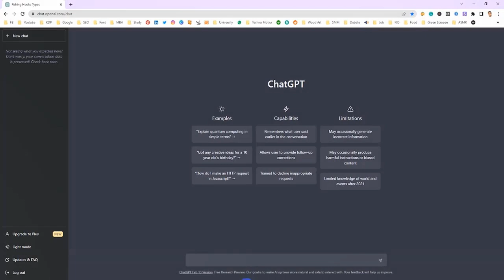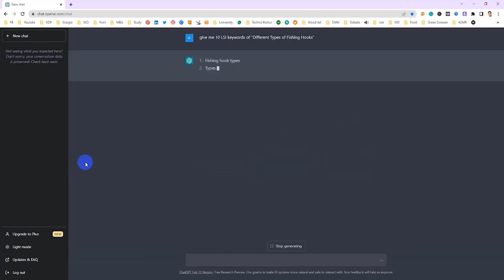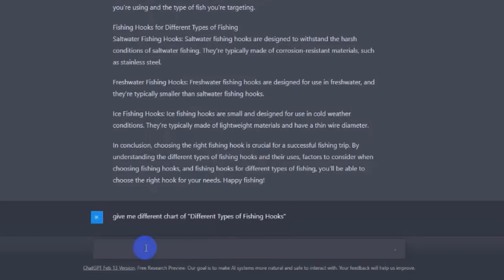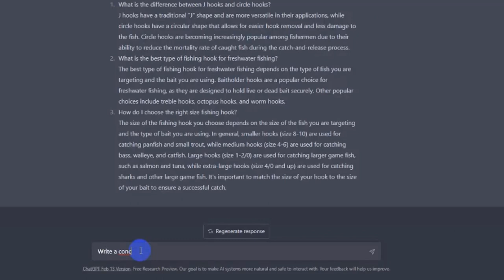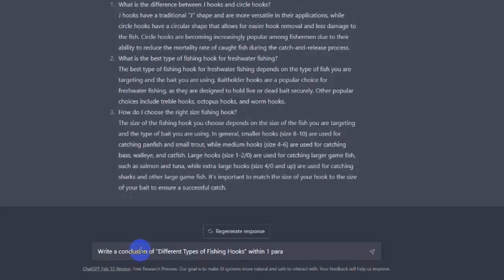🔥 100% Unique Article within 2 minutes ║ ২ মিনিটে সম্পূর্ণ ইউনিক কনটেন্ট ║ how to use chat gpt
Yes, It's possible to create 100% Unique Article within 2 minutes using chat gpt. And you also learn how to use chat gpt.

Are you interested in using ChatGPT but not sure where to begin? ChatGPT is a powerful language model developed by OpenAI that can be used for a variety of purposes, from answering questions to generating text. In this guide, we'll walk you through the basics of using ChatGPT and provide tips for getting the most out of this tool.

Understanding ChatGPT

Before you begin using ChatGPT, it's important to understand what it is and how it works. ChatGPT is a language model that has been trained on vast amounts of text data to generate human-like responses to text prompts. It can be used for a variety of purposes, including answering questions, generating text, and carrying out conversations.

Getting Started with ChatGPT

To get started with ChatGPT, you'll need to access the tool and input your prompt. There are several ways to do this, including through a web interface or an API. Once you've accessed ChatGPT, you'll need to input your prompt, which can be a question or a statement. You'll also have the option to adjust the parameters of the model, such as the length of the output or the level of creativity.

Tips for Using ChatGPT

To get the most out of ChatGPT, it's important to choose the right prompt and understand the output. When choosing a prompt, it's important to be clear and concise so that the model can provide an accurate response. It's also helpful to use conversational cues, such as greetings or follow-up questions, to make the conversation more natural.

When interpreting the output of ChatGPT, it's important to keep in mind that the model is generating responses based on the data it has been trained on. This means that the output may not always be accurate or reliable. It's also important to be aware of biases and offensive language that may be present in the output and take steps to avoid these issues.

Advanced Features of ChatGPT

For users who want to take their use of ChatGPT to the next level, there are several advanced features to explore. One of these is fine-tuning the model, which involves training the model on specific data to improve its performance for a particular task. Another feature is using custom prompts, which can be tailored to a specific use case or audience. Incorporating additional context, such as images or other data, can also improve the accuracy of the model.

Best Practices for ChatGPT

When using ChatGPT, it's important to follow best practices to avoid issues such as bias, misinformation, or misuse. Some best practices include verifying information before sharing it, respecting user privacy, avoiding offensive language or stereotypes, and reporting any issues or concerns.

In conclusion, ChatGPT is a powerful tool that can be used for a variety of purposes, but it's important to use it responsibly and with caution. By understanding the basics of the model, choosing the right prompts, and following best practices, users can get the most out of ChatGPT while minimizing the risks associated with its use.